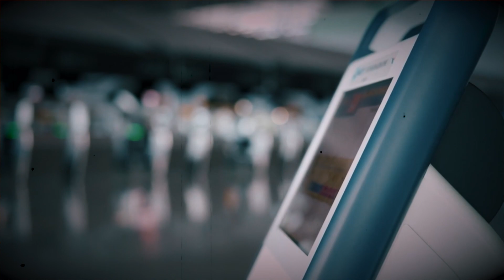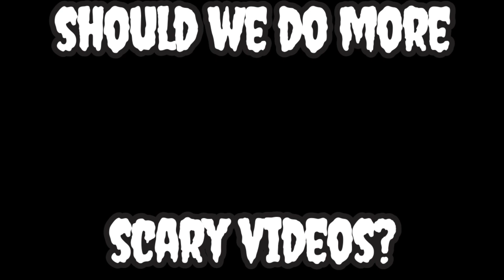We Found The SCAREST True REDDIT Stories Pt.2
today we found some of the scariest reddit stories and we are going to read them for you...

Love True Crime? Check out our WEEKLY PODCAST (Wednsday's at 3pm) Where we talk about some of the creepiest stories.

If you made it down here, you're awesome :)